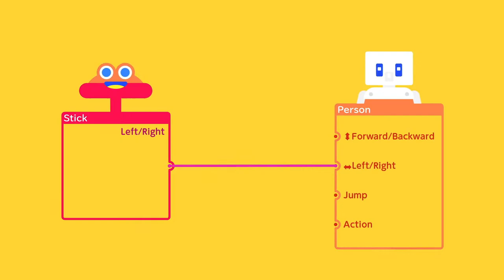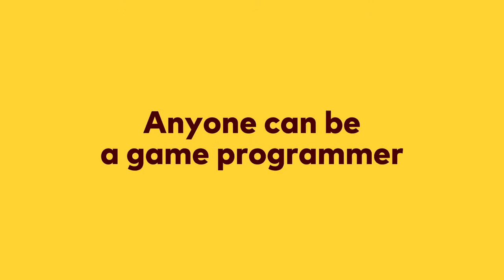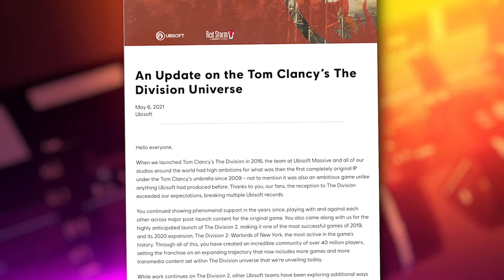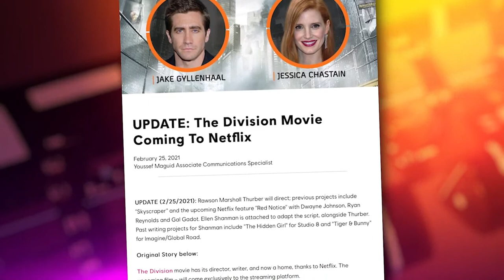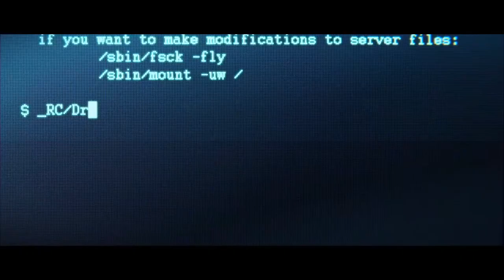Make Games With Nintendo & Let's Play RE: Village - The Rundown/EPN Plays - Electric Playground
Victor Lucas has news on Nintendo's new game that let's you make games, Scarlett Nexus, Metro Exodus, Ubi's big plans for The Division and much more!

Then EPN Plays Resident Evil Village on PS5.

Let's Go!